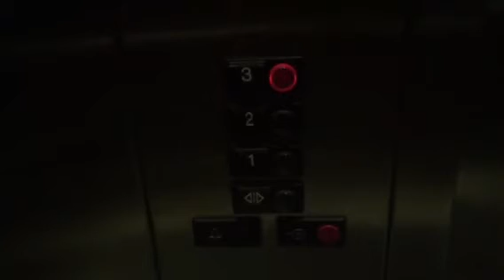Interesting Older US Soft Touch Hydraulic Elevator @ Holiday Inn Sports Arena, San Diego, CA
Very interesting one. And this got modernized by Amtech a bit.